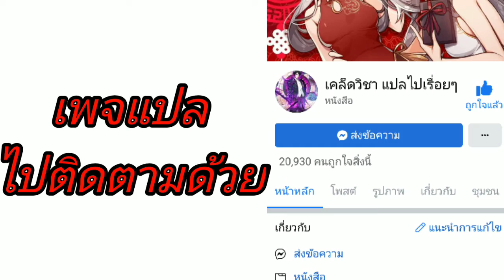[มังงะ] อัศวินที่แข่งแกร่งอย่างผมต้องกลายเป็นโลลิไปซะงั้น ตอนที่81-84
- เคล็ดวิชา แปลไปเรื่อยๆ
ฝากเพจด้วยนะครับ
เพลง
- Netffex
อัศวินที่แข่งแกร่งอย่างผมต้องกลายเป็นโลลิไปซะงั้น